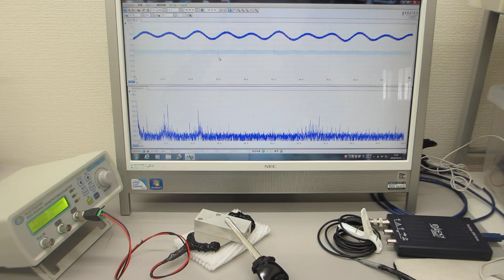超音波発振制御プローブのオーダーメード対応